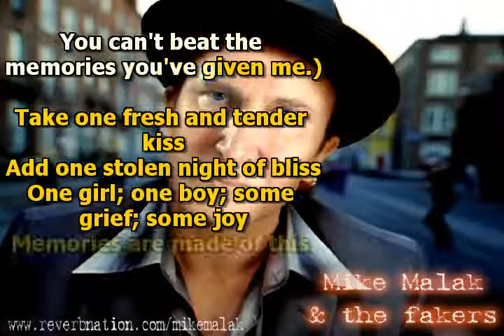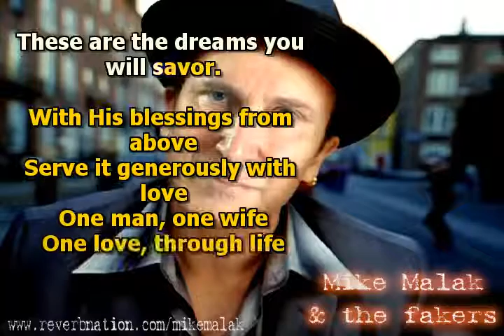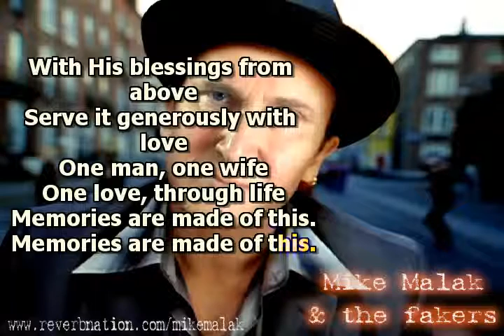Mike Malak & The Fakers - Memories Are Made Of This (Dean Martin, cover song,, lyrics)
a sweet country tune in the style of good ol' Dean Martin, good 60's music, romantic music by charming Dino

no original music has been used to create this video, this cover song has been entirely performed by Mike Malak & The Fakers  (c) 2013  Mike Malak for this cover version  and video